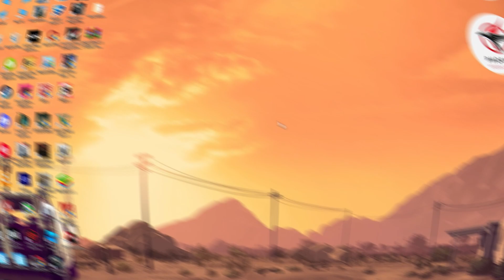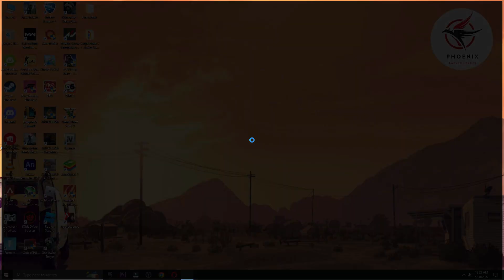Update: Script Hook V for GTA V (1.0.2628.2) Released | Phoenix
Script Hook V (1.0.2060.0) has just been released

My Computer (PC) Specs:
CPU: Intel Core i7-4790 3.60GHz
GPU: AMD RX 570 4gb
RAM: 16 GB
Motherboard: ASROCK-Z87 PRO 3
Power Supply: EVGA 80 Plus Bronze 850W

Topic Covered:
script hook v critical error can't find native 0x36d782f68b309bda
script hook v critical error can't find native 0x7d1464d472d32136
script hook v critical error can't find native 0x27cd91e03ff596e2
script hook v critical error can't find native 0x31d23fc8ccd18dc3
how to fix script hook v error in gta 5
script hook v critical error fatal unknown game version